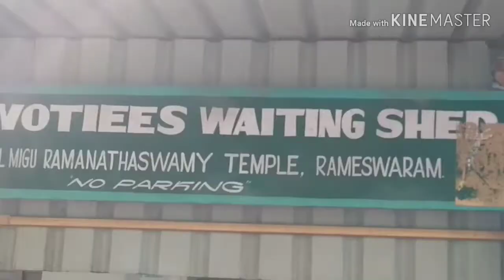Exploring Rameshwaram Town | A walk in Rameshwaram Town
A walk in Rameshwaram town after seeking holy darshanam at Rameshwaram Dham. In this town walk you can enjoy the rush in town, people from entire India busy shopping, buying prasad, searching for hotels, motels, eating in restaurants etc.
Its a Second Vlog of total 3 vlogs. Hope this video will make you smile.

y gears : Redmi 6 pro